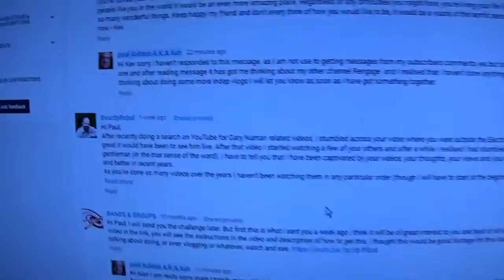I am sorry I missed your messages